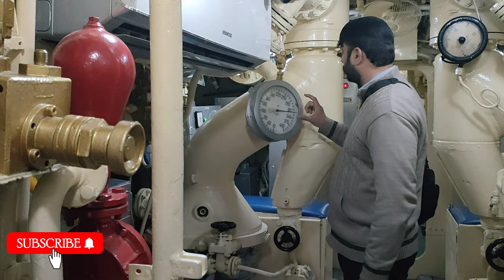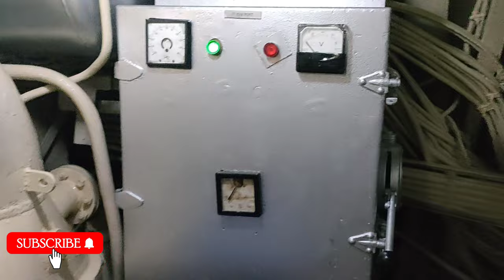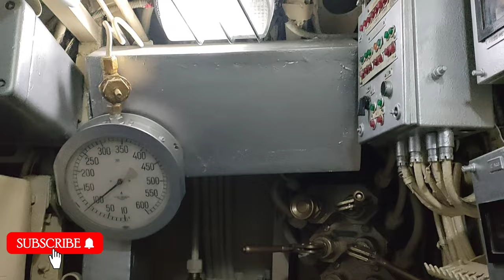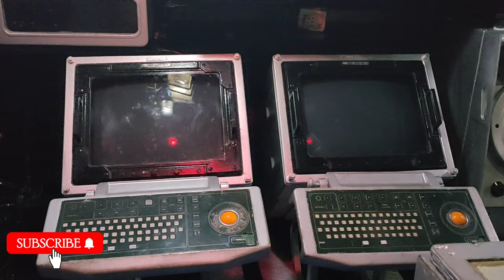PNS HANGOR | Submarine | Pakistan Navy | Maritime Museum Karach | Sajid Awan Musafir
Meritime
Pakistan Navy Museum
Hangor
Maritime Museum Karachi
Hangor S-131
Hangor Submarine
Hangor watch online
Hangor ARY Digital
Hangor A true Story
Hangor SAGA OF UNFLINCHING BRAVERY
Hangor Story
Hangor s-131 true story
1971 War
India Pak War
War Against india
Pakistan Navy
Museum Park Karachi